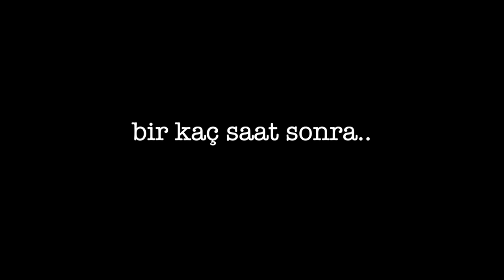Mami’ye Dev Pusu